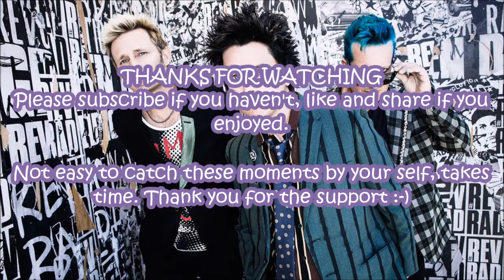GTA - RandomMontage #23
Hope you enjoy this video. As I didn't rush this video.

PLEASE THE LOVE OF THE POWER OF GOD

Go follow me on Xbox Live
 LX2 SHADOW22 ZA

DeC Cr4zY
MINI KYLE 16
JackSepticEye
V7 Predictor
GREEN DAY
KING JEROME 01
Me?

Well I guess you didn't think this video was random anyway? HHHmmm What do you want? A video me lagging, so every time I say "I'm lagging" That's its not total bullshit? If you said "NO" WELL TOO BAD I'LL BE MAKING ONE ANY WAY !